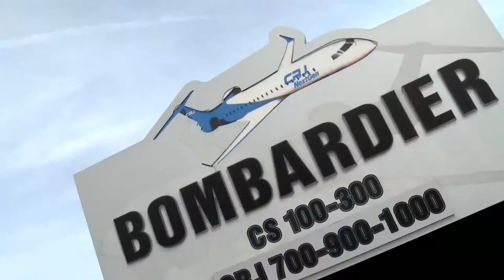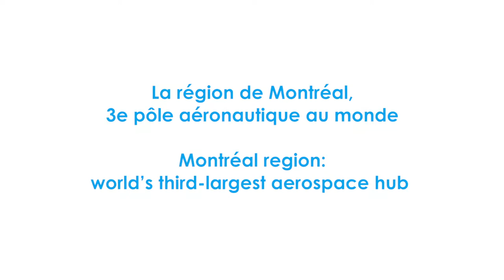Mirabel_Montage_ver04